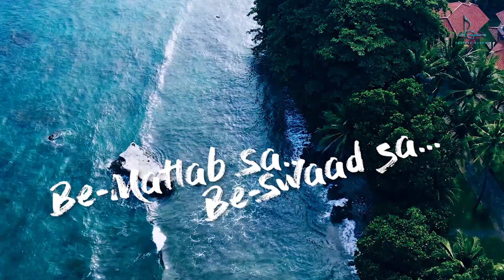Beishqi Galiyaan - Unplugged | Prateek Gandhi x Shefali Alvares x Benny Dayal | Parul M | Lyrical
Song - Beishqi Galiyaan -  Unplugged Version
Singer - Prateek Gandhi
Lyrics - Parul M
video - Ronald Fernandes

Original song credits :

Audio:
Singers: Shefali Alvares & Benny Dayal
Music Composer & Producer: Prateek Gandhi
Lyrics: Parul Narda
Mix -  master: Tanay Gajjar assisted by Rupak Thakur( Wow and Flutter studio)
Live guitars: Manasquam Mahanta
Vocal recording studio: AUM Studio Mumbai
Label - iimusic

Director: Kristy De Cunha
Shot by Aly Rashid and Benny Dayal
Producer: Rahebar Sonawalla
Editor: Arvin Maben
VFX & Graphics: Devika Choudhuri
Hair and Makeup: Shezrae Aziz

Follow Prateek Gandhi